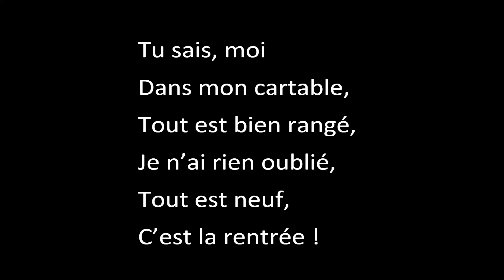Rentrée de Christian Merveille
Poésie de Christian Merveille
Mise en voix Julie Rousseau